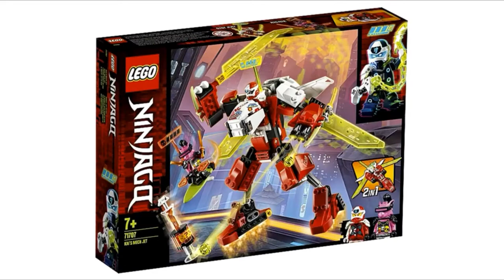Sets de lego ninjago temporada 12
Aquí les dejo el primer capítulo de Ninjago temporada 12